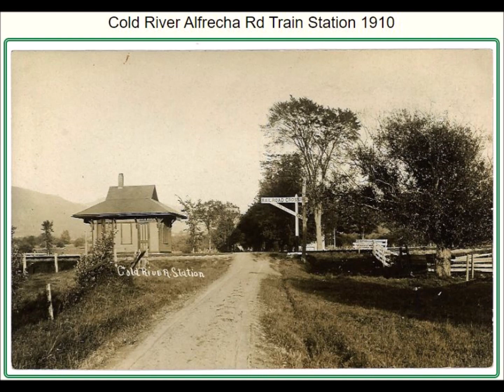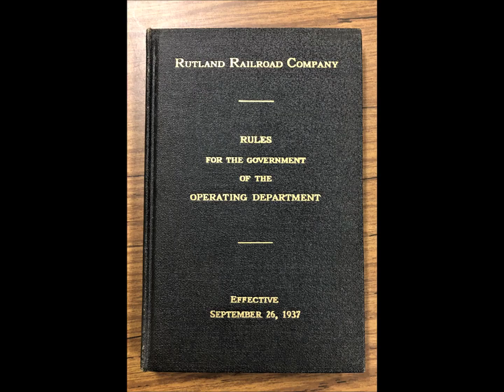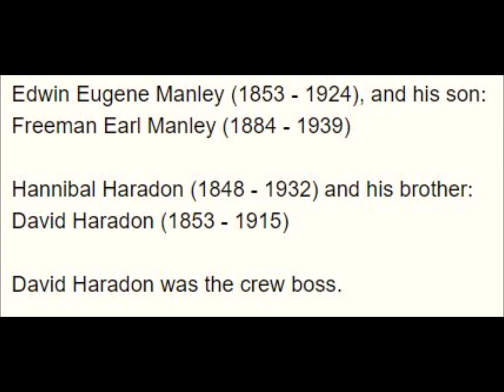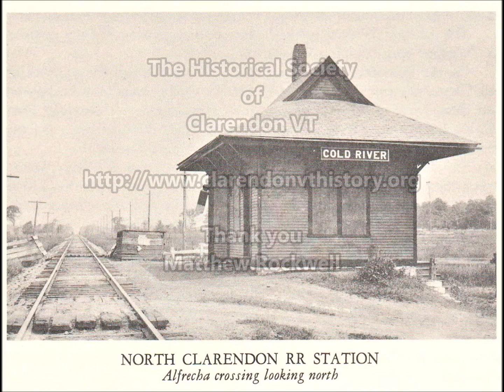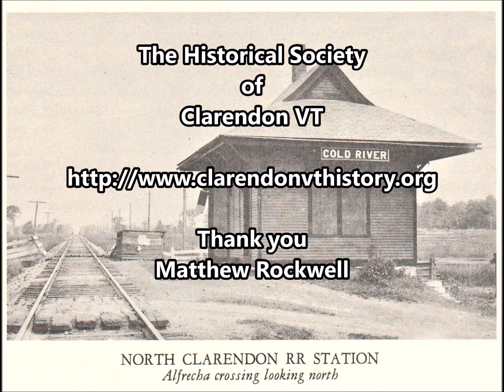History of Railroading in Clarendon Vermont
Matthew Rockwell, local railroad historian presents a brief overview of the early days of railroading in the Clarendon and Central Vermont area. The presentation was held at the Clarendon Town Hall on 11/ 21/2019 at 6:00 pm. To learn more about this and other topics regarding Clarendon history you can visit our web site following the link provided.